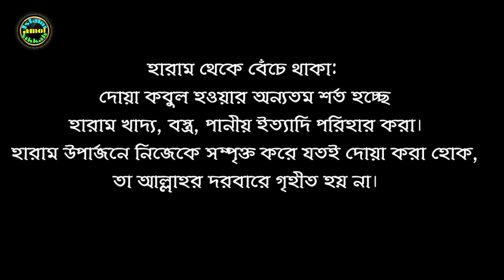তিন ব্যক্তির দোয়া কবুল হয় না | দোয়া কবুল হওয়ার শর্ত | দোয়া কবুল হয় না কেন